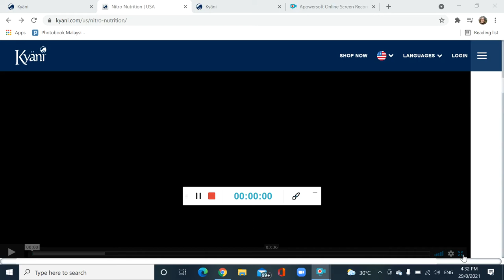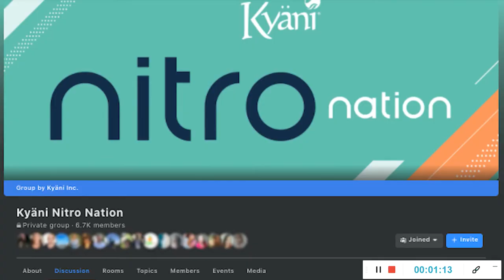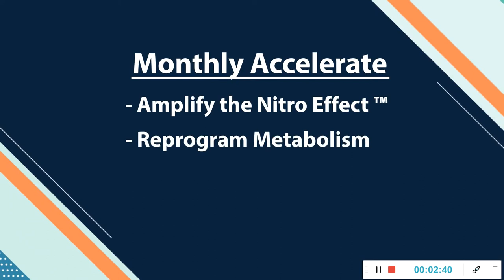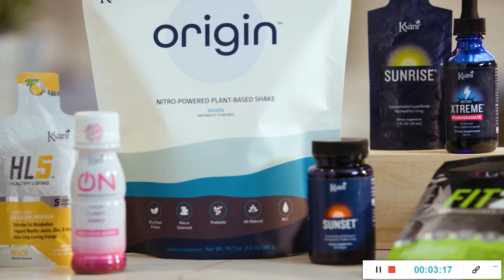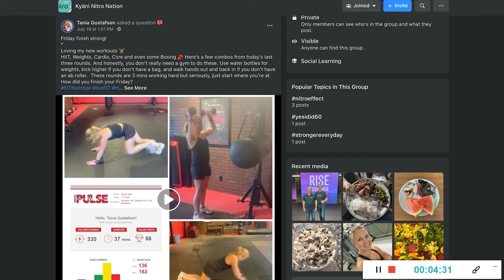Nitro Nutrition Introduction by Mark MacDonald